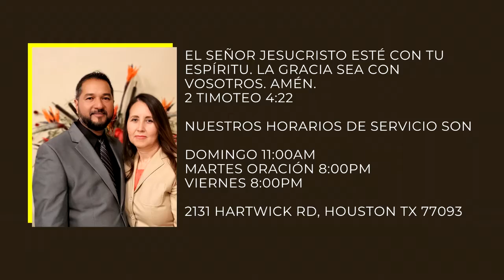Maquinaciones con Astucia #3 || Pastor José Macías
Grabado en 8/7/2020